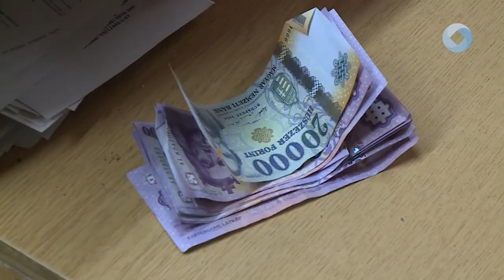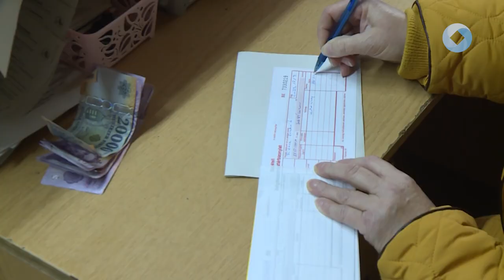Pénzadomány a menhelynek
Takarók, meleg ruhák, konzervek-egyebek mellett ezekre van a legnagyobb szükség a HEROSZ Állatotthonnál, hiszen közel 200 cica és kutyus vár itt szerető gazdira. Az adományozáshoz most a székesfehérvári FIDESZ frakció is csatlakozott, 110 ezer Forinttal segítették a menhelyen dolgozók munkáját.